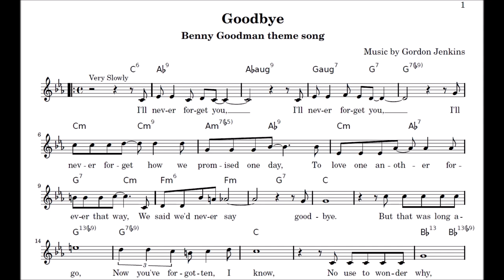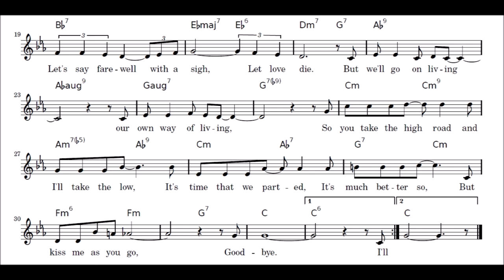"Goodbye" Gordon Jenkins